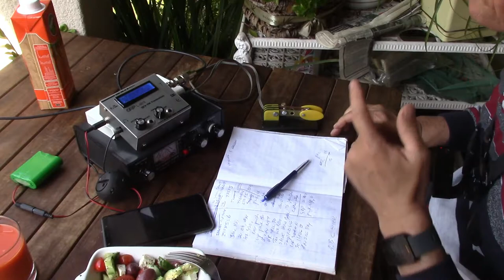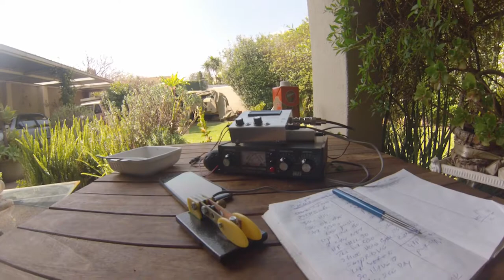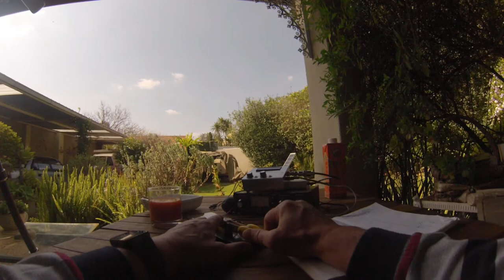Salad / CW and Carrot Juice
Mucking about quick QSO @ 18wpm